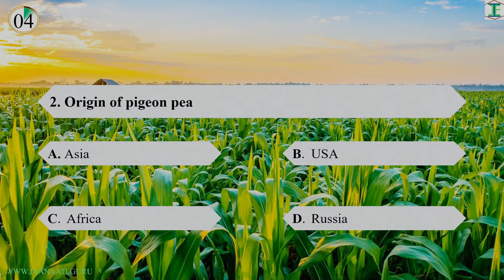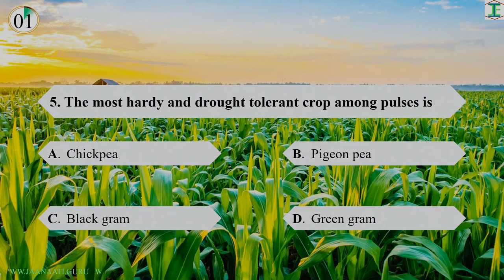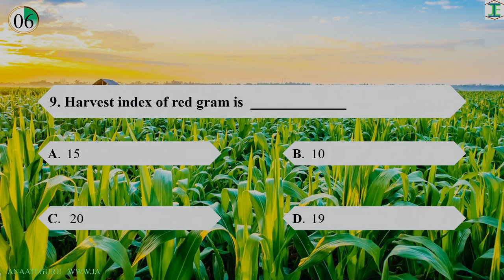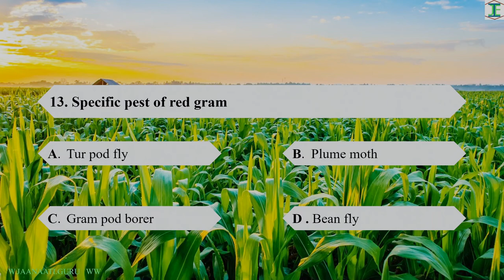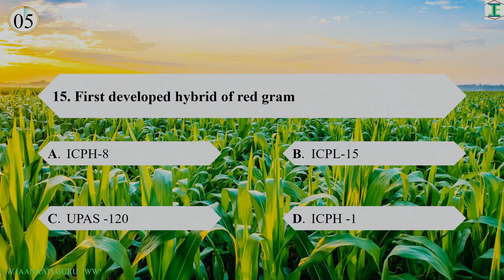MCQ's from Pigeon Pea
In this video we will have the MCQ's from Pigeon Pea, these basic concepts are must nedded for all Agri Students to crack any exams